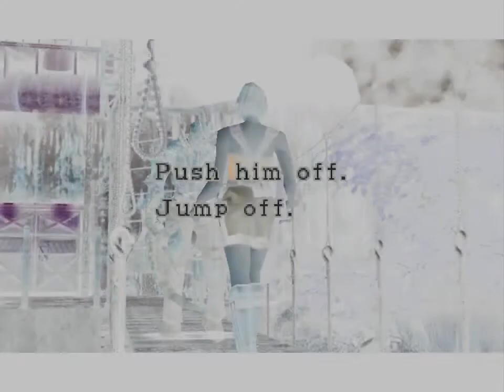Resident Evil 3:Nemesis - POSLEDNÍ LOKACE (Part 10)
Takže toto je předposlední part RE3 - dáme menší Mini-boss fight s přerostlým červem a pak následuje poslední lokace - nejspíš nějaká továrna a komunální odpad nebo tak něco??
Příští part bude fest FINÁLOVÝ ;-)